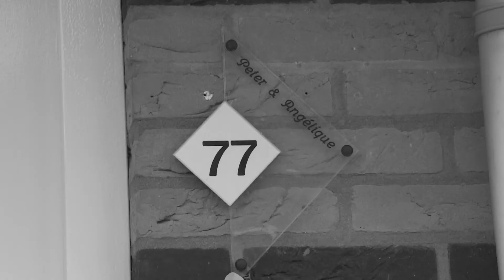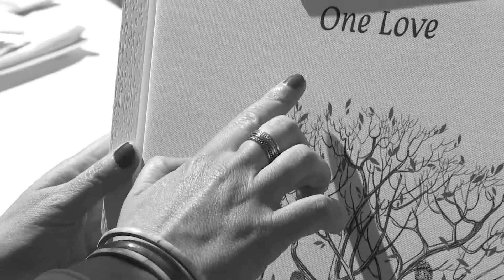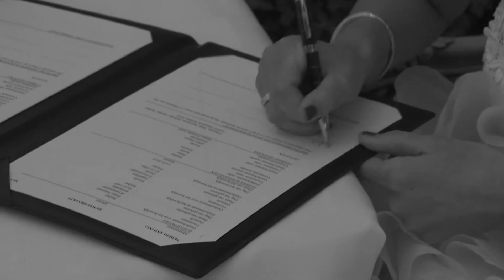Trouwfilm | Peter en Angelique | Studio Hoge Heren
Trouwfilm voor Peter en Angelique, gemaakt door Studio Hoge Heren.
Wilt u ook een trouwfilm laten maken?

Ook voor persoonlijke trouwvideo en topklasse bruidsfotografie. Kijk voor meer informatie en boekingen op